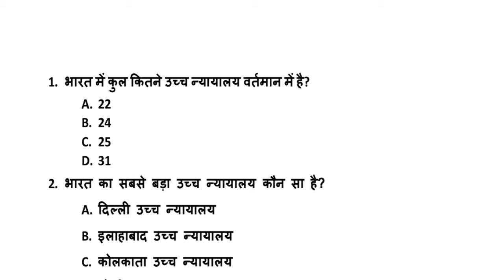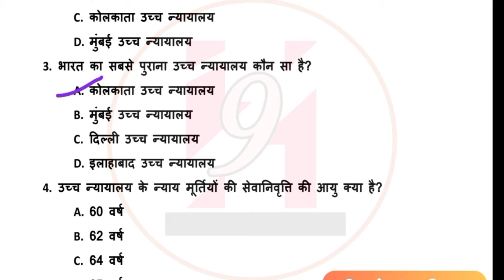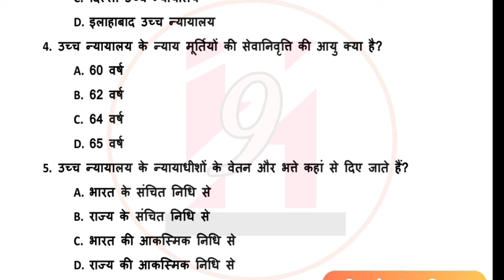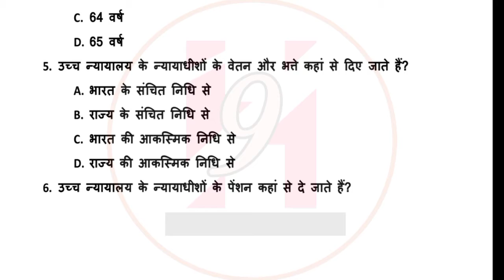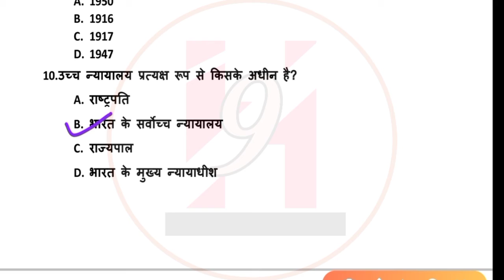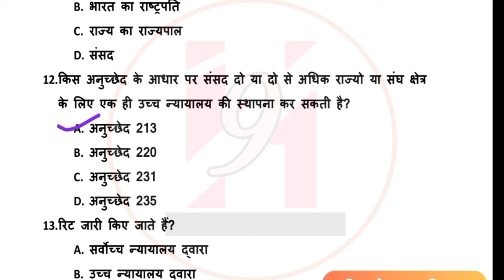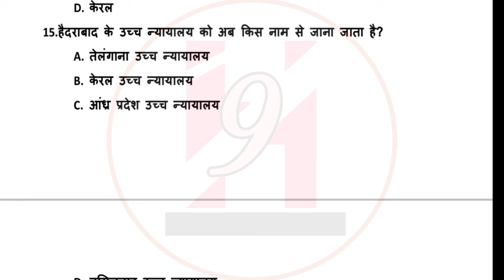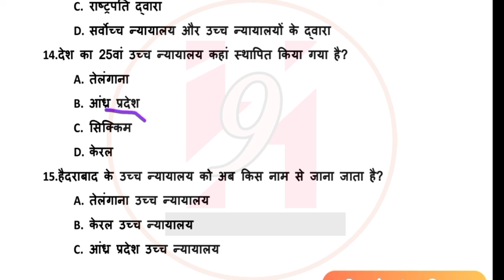Samvidhan-20//उच्च न्यायालय//High Court// Top15 प्रश्न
टॉप 15 प्रश्न जो तैयारी को अंजाम तक पहुंचाए।

काफी महत्वपूर्ण।